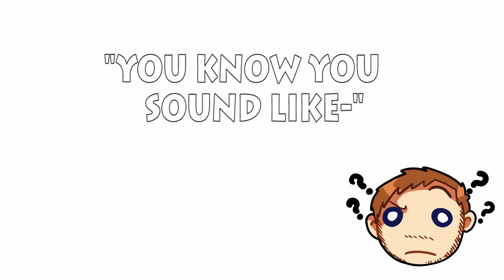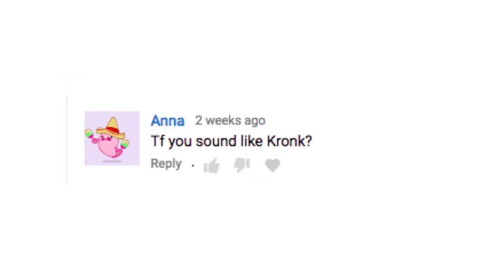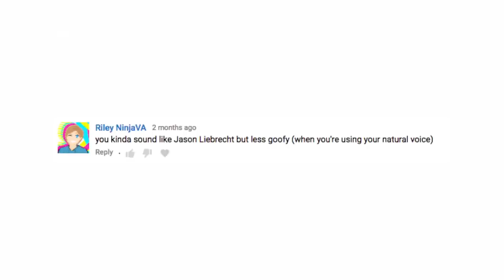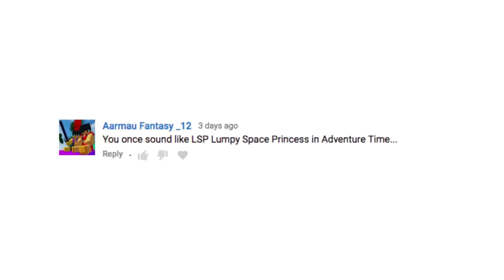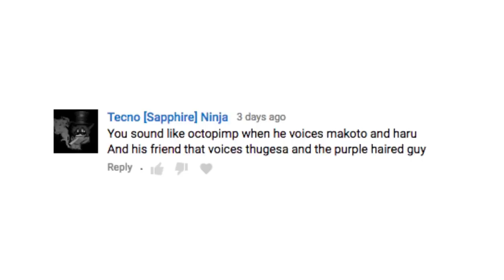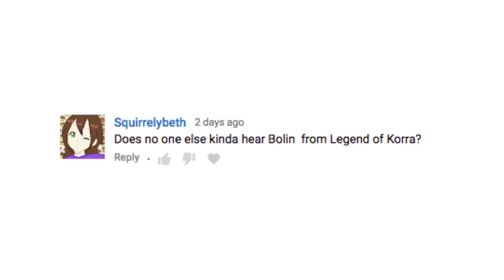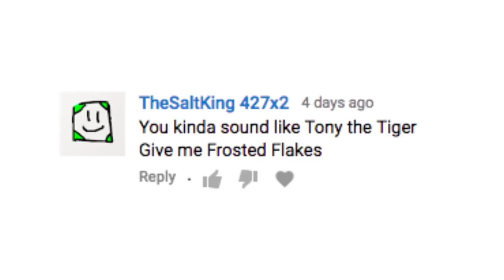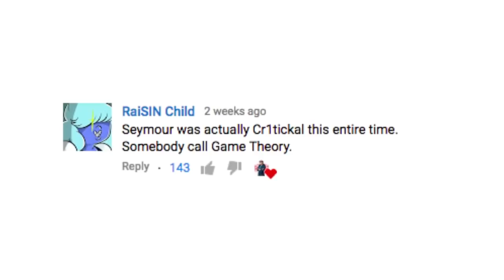"You Know, You Sound Like- [A Binge Compilation]"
Second one for today and then it's back to New videos~!